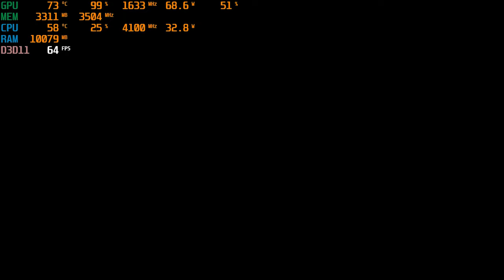Days Gone BENCHMARKS | Core i5 8600k | 16GB 3200MHZ | GTX 1050TI 4GB | BEST SETTINGS | 1080P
🎞TimeStamps:
00:18 - Intro
00:19 - High Settings
08:32 - Best Settings

▪ System Specs:
1. Casing: CoolerMaster MasterBox Lite 5 RGB
2. Processor: Core i5 8600k 3.6GHZ
3. Card: GTX 1050Ti 4GB ASUS CERBERUS
4. Mobo: ASUS TUF H310 PLUS
5. RAM: Ripjaws 16GB 3200Mhz
6. SSD: ADATA 120GB
7. HDD: 1TB Bracuda - 64MB Cache
8. Monitor: Dell S2240L / Borderless / 60Hz / 21.5 Inches
9. Mouse: Logitech G402
10. Keyborad: Any Cheap Dell Keyboard
11. Recorder: Geforce Experience
12. Streaming Software: OBS / Geforce Experience
13. Internet Bandwidth: 20Mbps
14. ISP: Instacom
15. Bitrate: 6200Kbps
16. Mic : Rode NT USB Mini - shorturl.at/csCM6